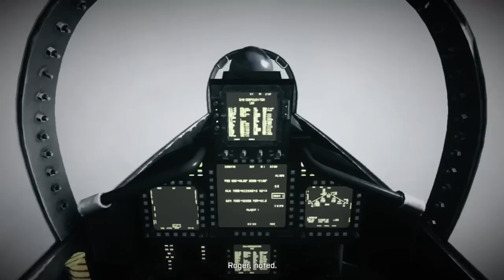Battlefield 3 - Fighter Jet Plane Gameplay! [HD]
Open me :]